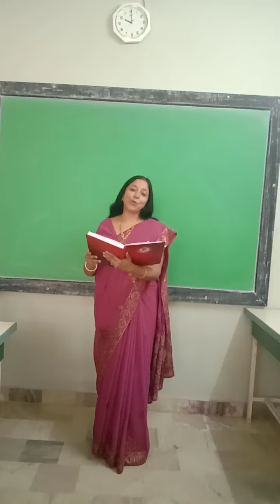CLASS ALL RECITATION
TEACHER : SUDESHNA ACHARYA